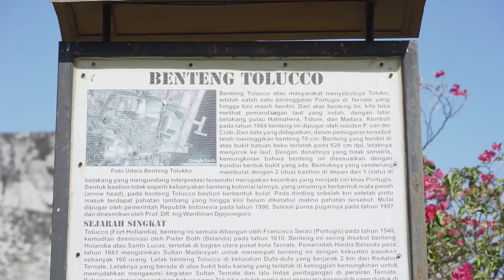Move And Adventure - Explore Ternate with Annisa Malati & Patrishiela